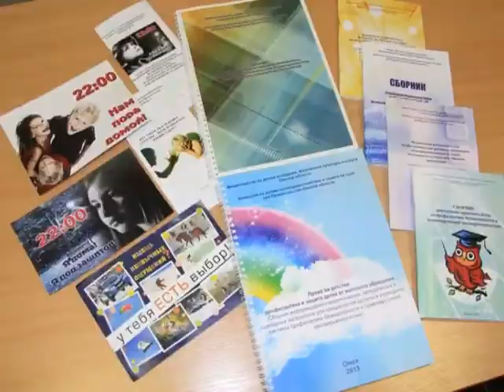Профилактика асоциальных явлений